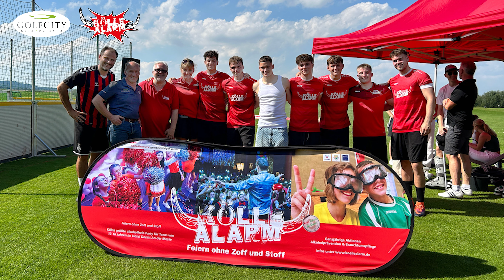KölleAlarm SoccerCup Golfcity